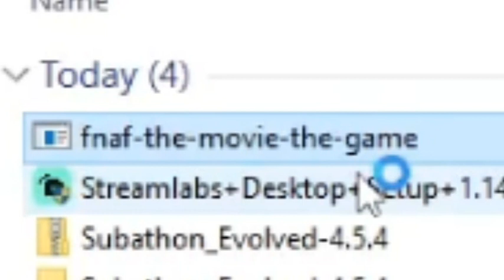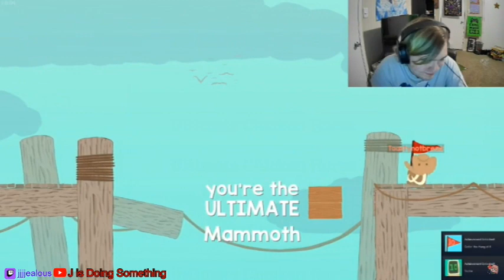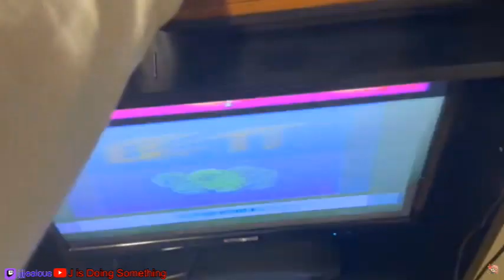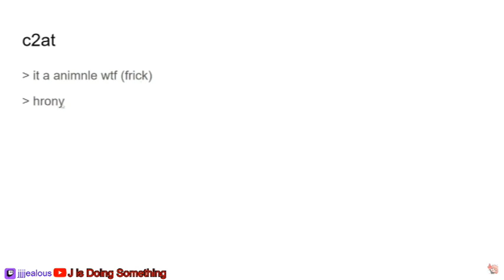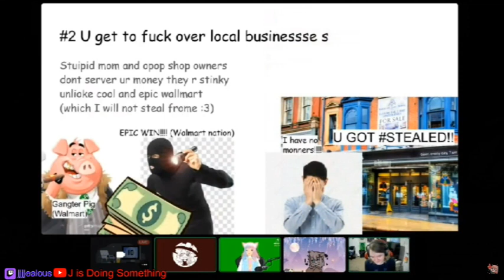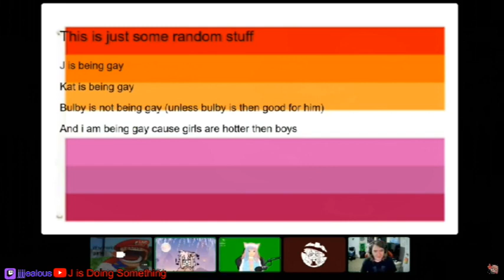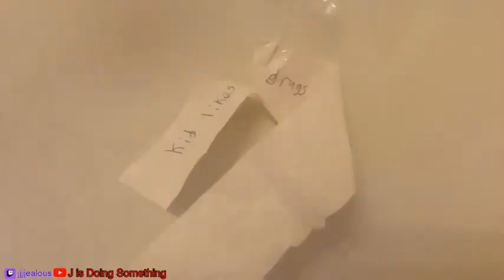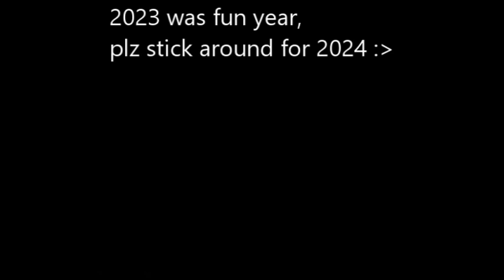Best of J 2023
2023 was a fun year for J, here are the best moments!